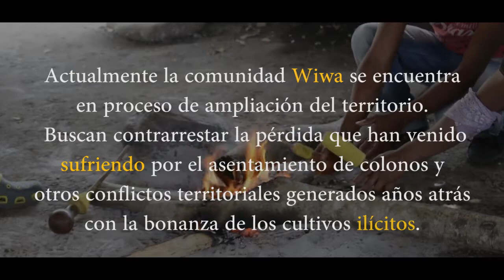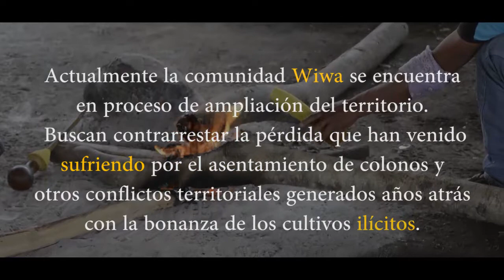Wiwas en marcha por la paz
La comunidad Wiwa de La Laguna, asentados a las orillas el río Ranchería, en La Sierra Nevada;  compartieron sus expectativas frente a lo que sería un país en paz para los indígenas y sus actuales condiciones y problemáticas.

Realización: La Plena
Marcha Patriótica